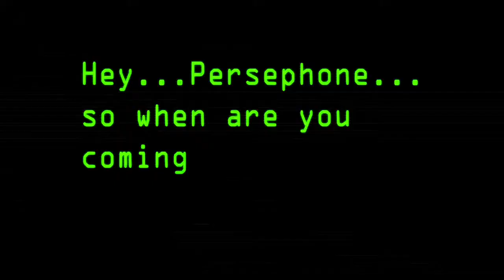Agents of Mayhem - Operation: Kinzie/Safeword